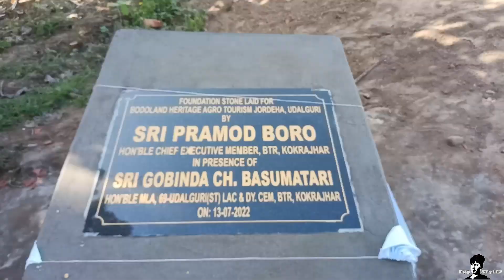New Bodoland Heritage Agro Tourism in Udalguri | Vlog 25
Bodoland Heritage Agro Tourism is located in Jordeha, Udalguri near GaroBasti.

Hope you guys enjoyed the video. Give a 👍thumbs up if you liked the video.

I upload vines and short movies here.